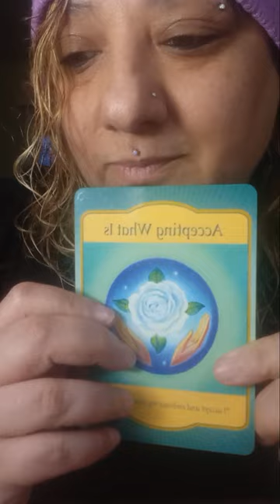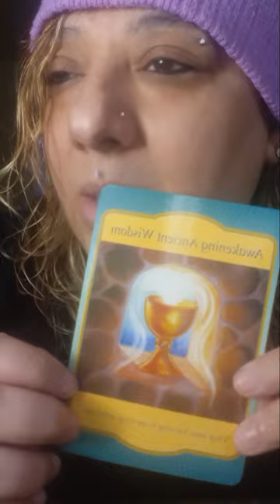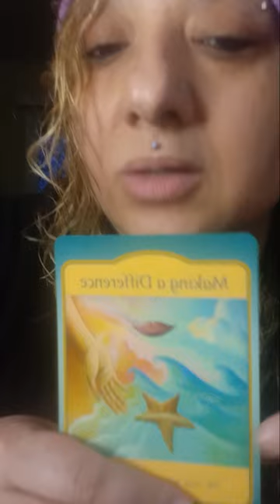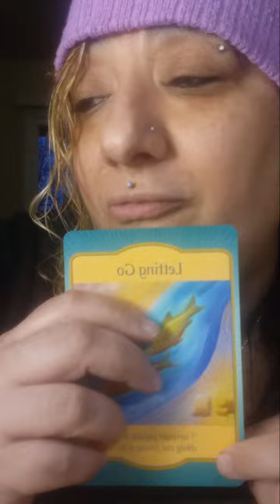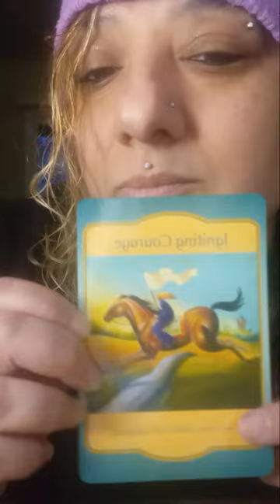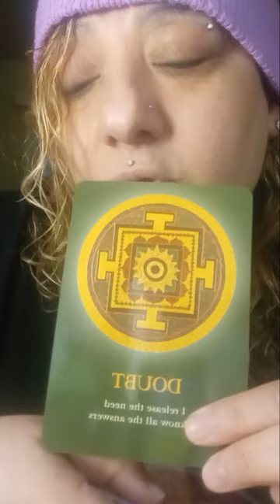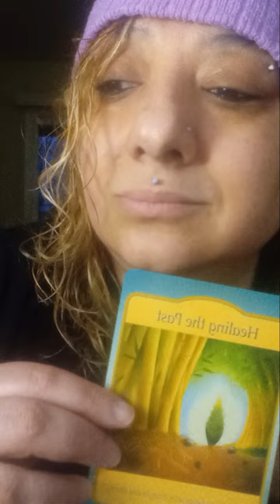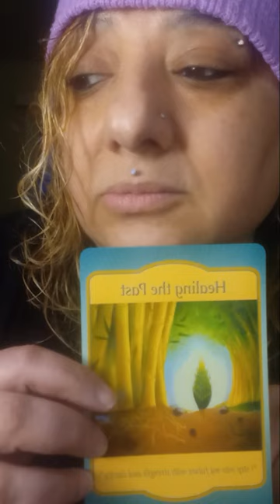message for collective